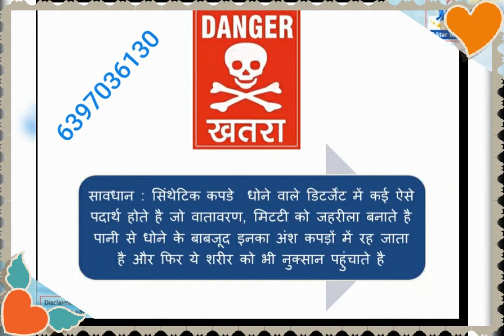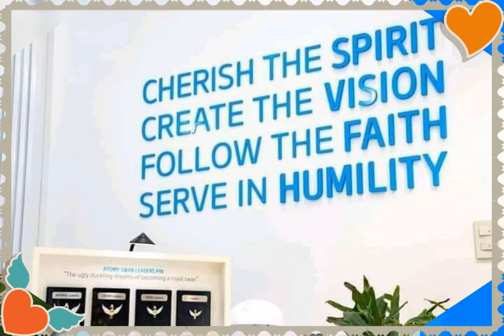Atomy Liquid Detergent, Atomy Detergent Review, Atomy Washing Shop